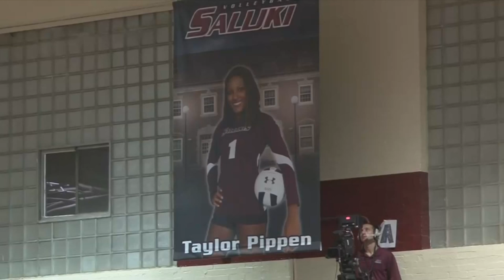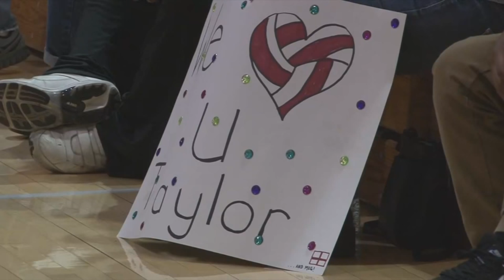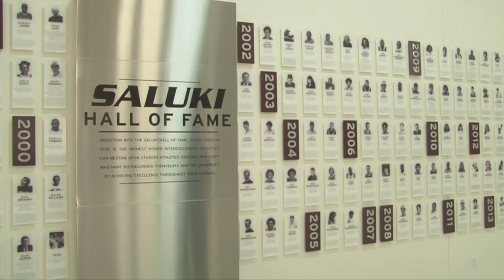12/03/15 Saluki SportsView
My final show with RREE, November/December's edition of Saluki SportsView.

Anchors: Danny Valle, Sean Conway, & Anthony Wilder
Reporters: Anthony Wilder, Zach Thomas, Sean Conway, Joey Dalo, Danny Valle, & Tia Rinehart